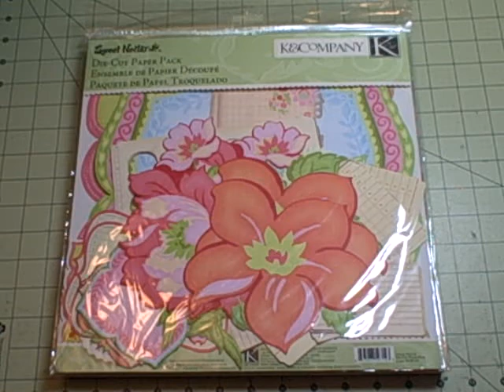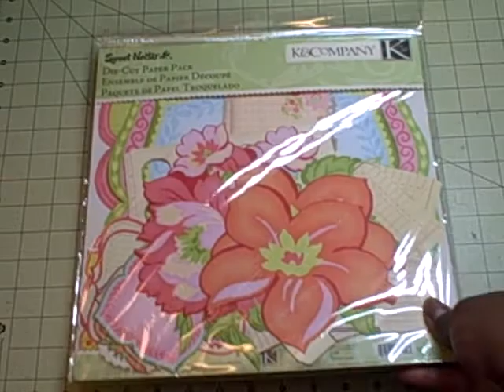My First Giveaway (Two Giveaways) for My Subscribers! Giveaway Closed!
Hello!  It is time for my first giveaway and I am so excited!  All current subscriber comments will be entered into two drawings closing on Tuesday, January 8, with the winners being announced via video on Wednesday, January 9!